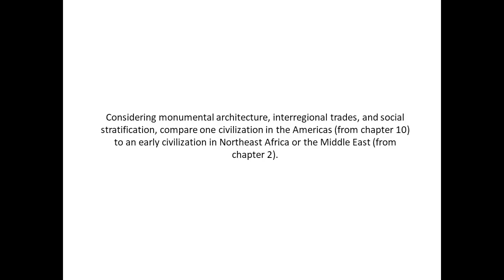Considering monumental architecture, interregional trades, and social stratification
Considering monumental architecture, interregional trades, and social stratification, compare one civilization in the Americas (from chapter 10) to an early civilization in Northeast Africa or the Middle East (from chapter 2).